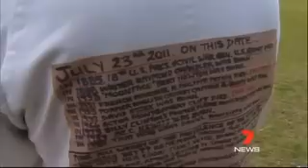The Footy Show Funny Football Goal Umpire (Crispo) As seen on The Footy Show (28/7/11)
South Australian Football goal umpire 'Crispo' puts the fun into football with hilarious antics while goal umpiring at a Greenacres local football club in the north east of Adelaide. As seen on The Footy Show (28/7/11) interview